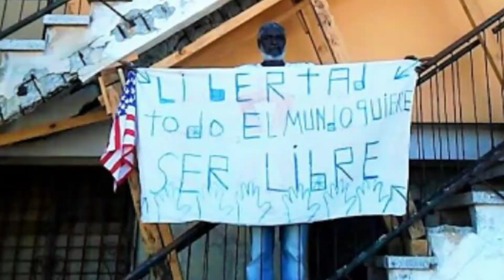estado crítico del preso político y de conciencia Silverio Portal Contreras en prisión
Lucinda Gonzáles Gómez denuncia nuevamente el estado crítico del preso político y de conciencia Silverio Portal Contreras, ingresado nuevamente con carácter urgente